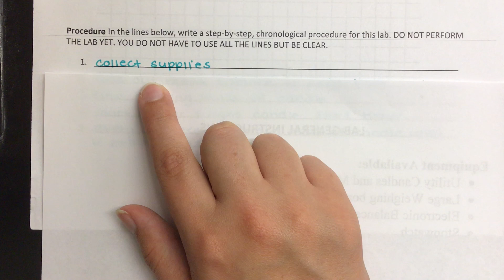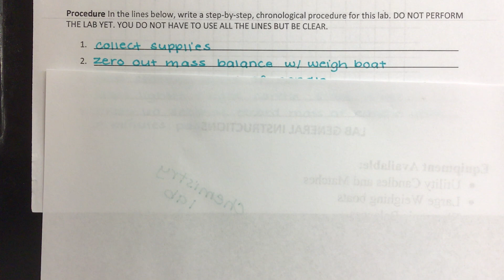Virtual Candle Lab (Chemistry)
The Virtual Candle Lab for my 100% virtual chemistry students. Those who need to review the concepts then please watch this video as a reminder!